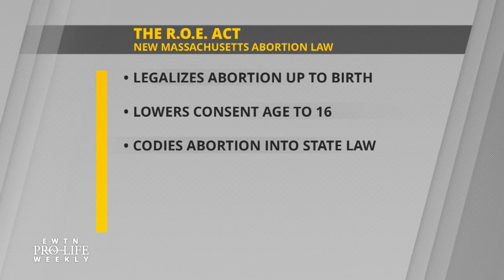Massachusetts Senate Overrides Veto, Passes Extreme Abortion Law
Massachusetts lawmakers vote to override their governor’s veto and pass an extreme abortion law in the state – we speak with Myrna Maloney Flynn, president of Massachusetts Citizens for Life, for reaction and why some are calling it the “infanticide act.”